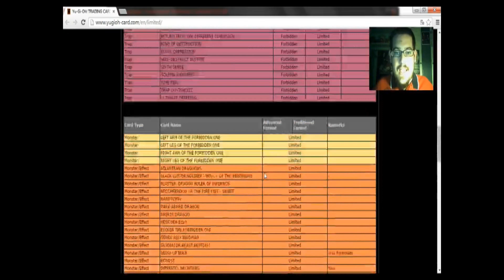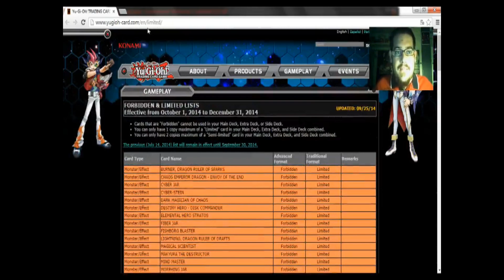Comentario Lista Prohibidas y Limitadas (TCG) Yu-Gi-Oh! - 1 Octubre 2014 (por Ifcpotter) [1080P]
Hola a todos:

¡He vuelto! Y conmigo, vuelve la Nueva Lista de Prohibidas y Limitadas, esta vez, con grandes novedades!! No te la pierdas!!

DEDO UP!! LIKE!!

ORBIDDEN AND LIMITED LIST
1st October 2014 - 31 December 2014

LIMITED:

Glow-Up Bulb
Infernity Archfiend
Raigeki
Soul Charge
Super Polymerization

SEMI-LIMITED:

Blackwing - Gale the Whirlwind
Gorz the Emissary of Darkness
Ceasefire
The Transmigration Prophecy

NO LONGER LIMITED:

Coach Soldier Wolfbark
Magician of Faith
Formula Synchron